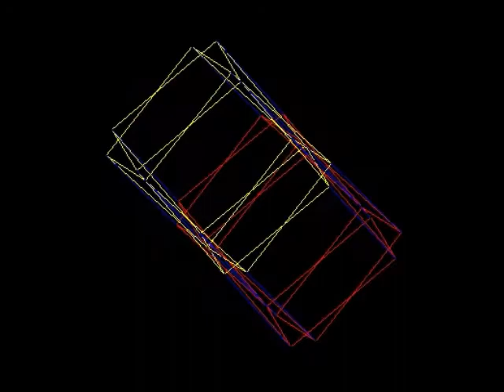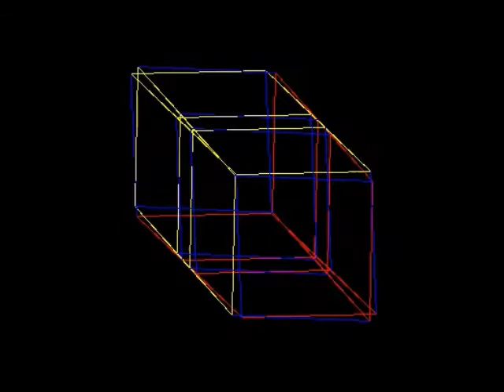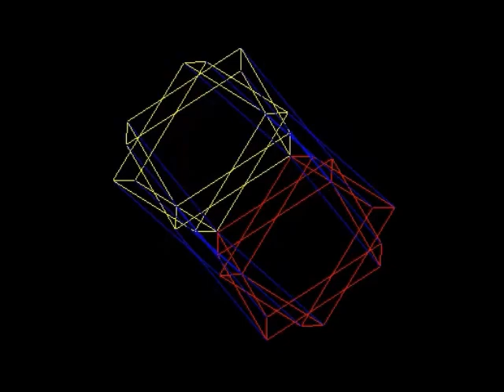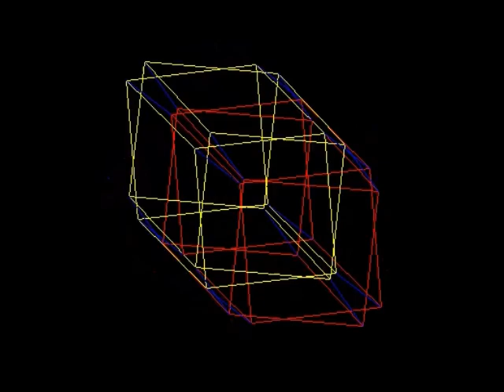hypercube 5D, v2